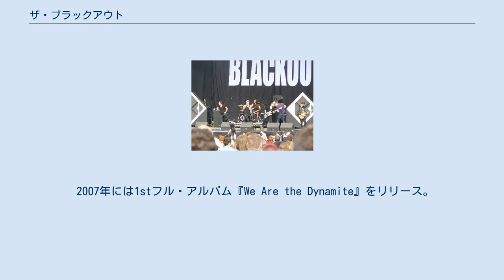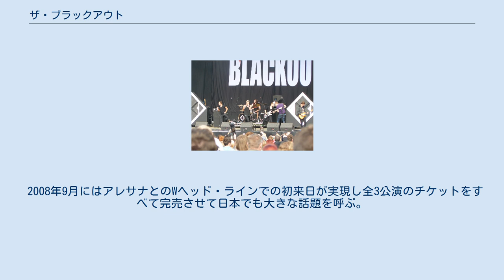ザ・ブラックアウト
ウェールズのハードロック・バンド
ザ・ブラックアウト (The Blackout) は、2003年に結成されたサウス・ウェールズ出身の6ピースバンド。
ショーン・スミスとギャビン・バトラーのツインヴォーカルによる掛け合いが特徴。
 2003年に英国サウス・ウェールズで結成されたヘヴィロックバンド。
ツイン・ヴォーカル、ツイン・ギターを擁する6人編成。
同郷のロストプロフェッツやフューネラル・フォー・ア・フレンドらのライヴに参加し、攻撃的なサウンドとスクリーモなヴォーカルで話題となる。
 2006年にデビュー・ミニ・アルバム『The Blackout! The Blackout! The Blackout!』を発表（日本盤は07年発売）。
 2007年には1stフル・アルバム『We Are the Dynamite』をリリース。
ヘヴィ・メタルやエモを通過したラウドなロックを展開し、多くのファンを獲得した。
 2008年9月にはアレサナとのWヘッド・ラインでの初来日が実現し全3公演のチケットをすべて完売させて日本でも大きな話題を呼ぶ。
 2009年4月PUNK SPRING09へ出演する。
 2009年5月、2ndアルバム『The Best In Town』をリリースする。
 2010年4月PUNK SPRING10に2年連続出演する。
 2011年4月20日、3rdアルバム『Hope』をリリースする。
 2013年1月21日、4thアルバム『Start the Party』をリリース。